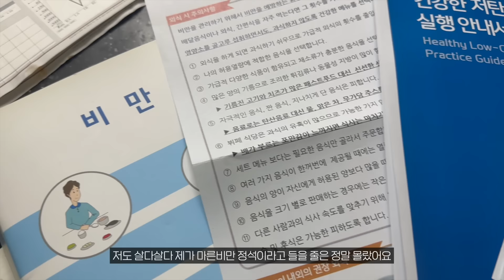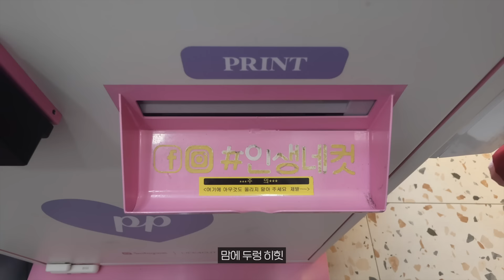[vlog] 좀좀따리 일상 브이로그